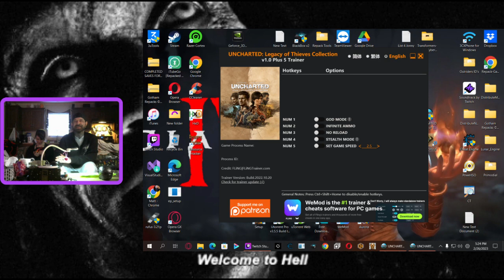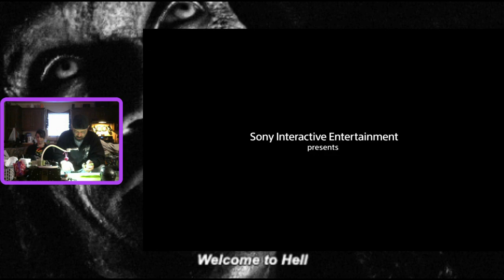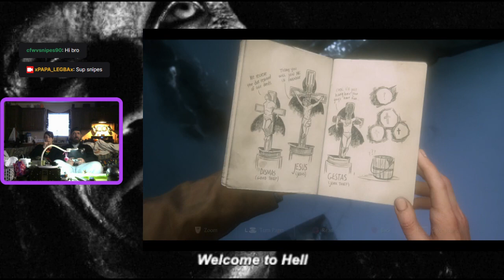PC: Uncharted 4 : LIVE PLAY w/ Lady Legba!